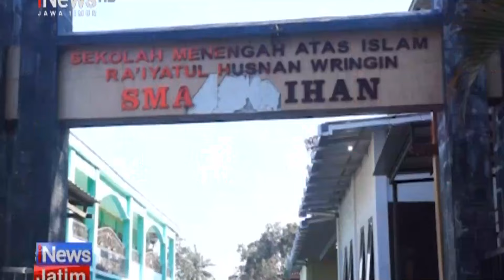119 Siswa SMA Islam Ra Iatul Husnan Bondowoso Diwisuda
Sma Islam Ra’iyatul Husnan  Bondowoso mengelar Purnawiyata atau wisuda. 119 Siswa yang telah dinyatakan lulus ini, diharapkan memiliki modal untuk melanjutkan ke jenang pendidikan berikutnya, serta menjadi  generasi muda penerus bangsa berkarakter dan berakhlaqul kharima.